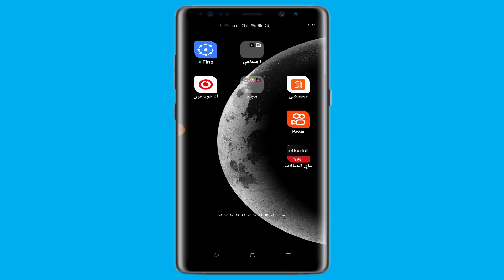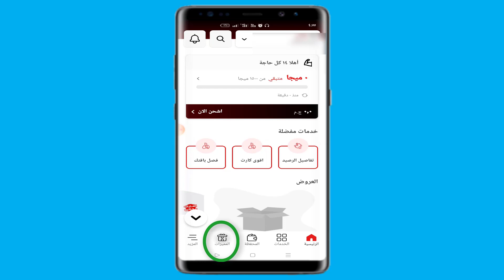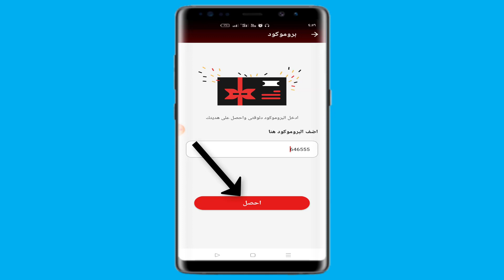طريقة استخدام بروموكود اتصالات 2023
شرح طريقة الحصول على هدية البرموكود من اتصالات2023